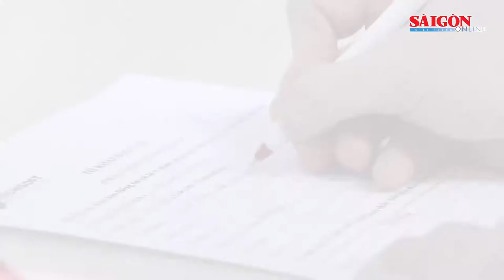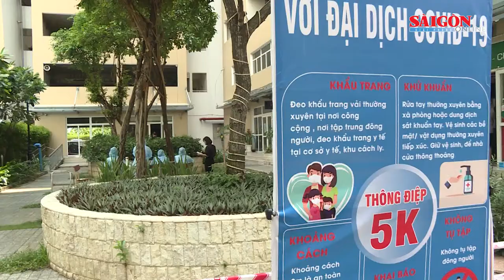Covid-19: Người lao động trong các KCX-KCN phải thực hiện khai báo y tế hàng ngày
Phó Chủ tịch UBND TPHCM Dương Anh Đức vừa ký văn bản khẩn gửi các sở-ngành; Liên đoàn Lao động TP, Ban Quản lý các khu chế xuất, khu công nghiệp TP (KCX-KCN), Ban Quản lý Khu công nghệ cao TP, Chủ tịch UBND TP Thủ Đức và các quận, huyện về việc tăng cường kiểm soát, đảm bảo an toàn phòng, chống dịch Covid-19.